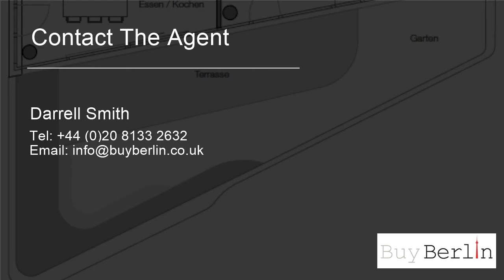4 Bedroom Apartment For Sale in Berlin, Germany for EUR 979,000...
4 Bedroom Apartment in FriedrichshainDescriptionThis new project, WAVE, comprises more than 160 highly luxurious and modern appartments. Each apartment comprises floor to ceiling windows, heat treated and oiled oak parquet flooring and primed walls. Most of the apartments also include a balcony, a terrace or a roof-top terrac...

Property ref: BB314D01